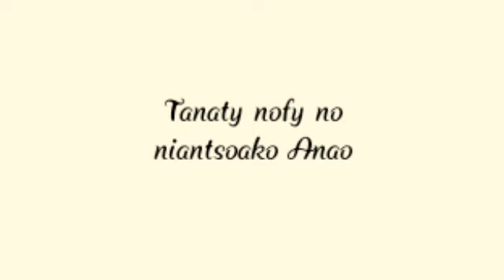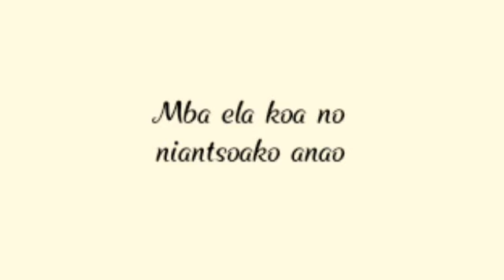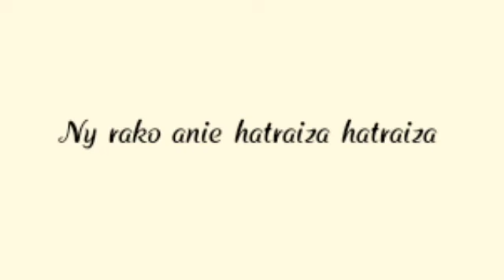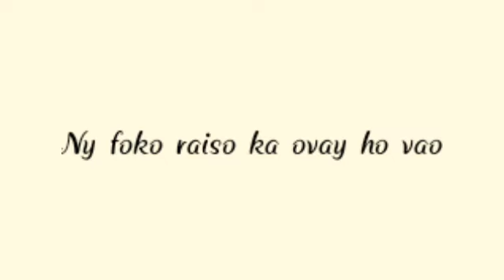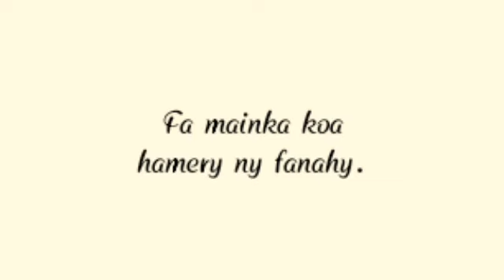Tanaty nofy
Dr Miharilaza Andriamiadamahatratra - "Tiavo, hajao ny Tomponao"